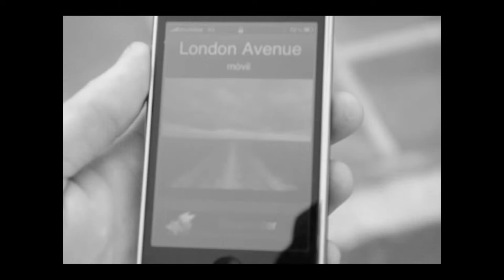London Avenue - Perfect for a While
London Avenue os desea Feliz Navidad y Feliz Año.
London Avenue wish you a happy christmas and a happy new year.

Producido por: Avenue Records.
Dirigido por: Miguel Á. Guzmán.